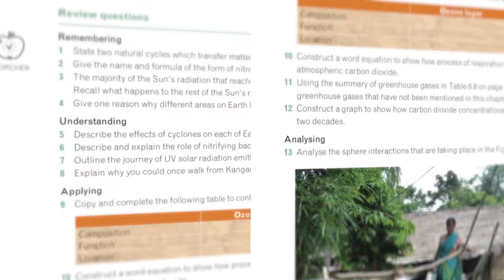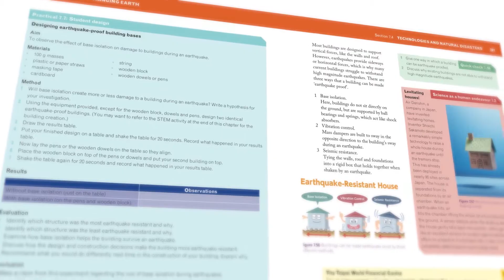Cambridge Science for the Victorian Curriculum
Inspire today’s science students with resources that truly address the requirements of the curriculum, provide much needed support for implementing STEM in the classroom, help to engage every student in science, and include valuable digital resources that genuinely enhance science teaching and learning.